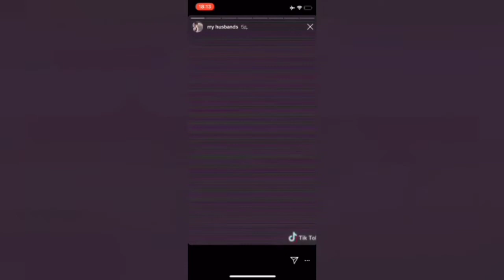Lee jong suk profile/ Education/Lifestyle